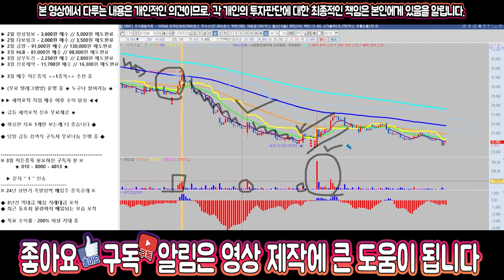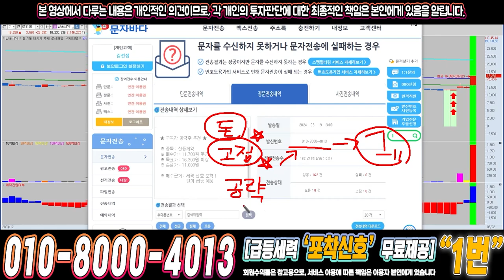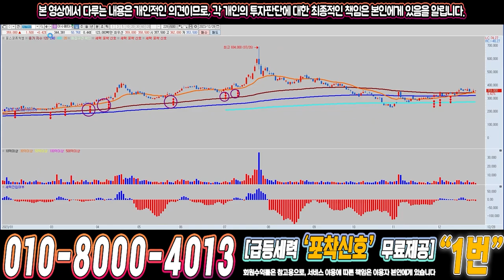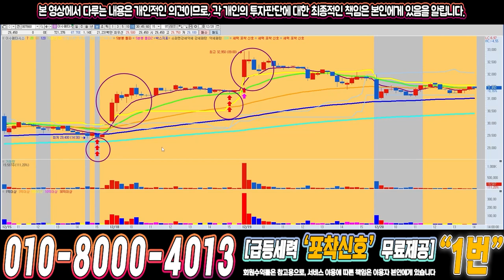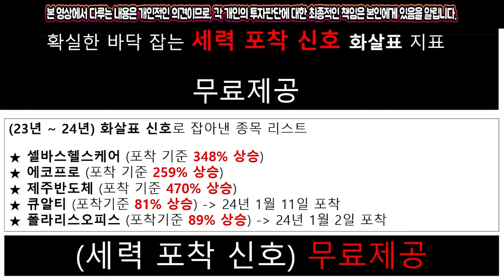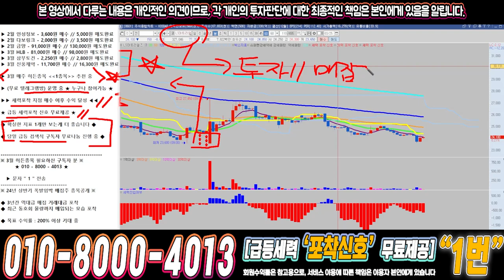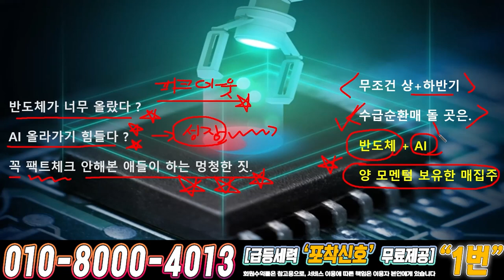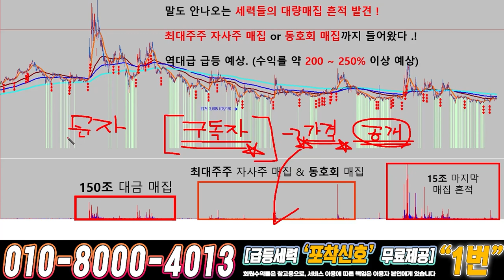LS머트리얼즈 ) 드디어 4월에 큰거하나 옵니다!!